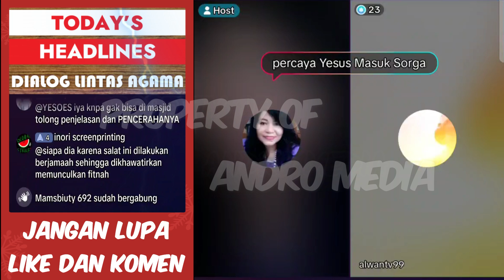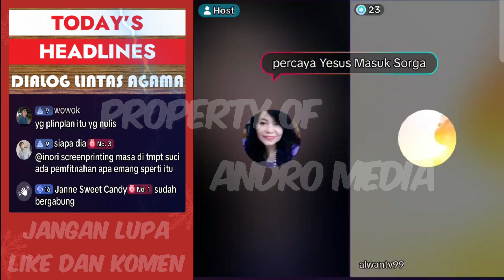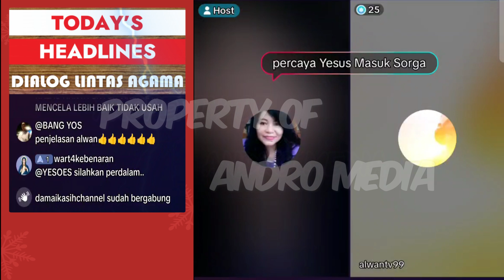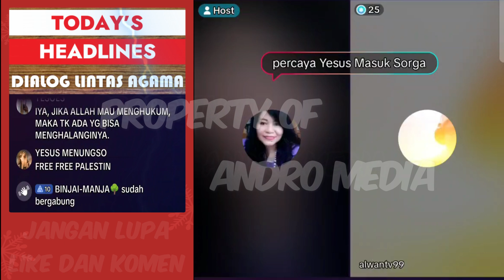Uthi Wattimena Klaim Temukan Kontradiksi Dalam Quran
Mengapa kita harus bersyukur pada Allah sementara Allah sudah menyatakan bahwa Allah tidak merubah nasib suatu kaum sehingga kaum itu merubahnya.. Ini jawaban cerdas Ust. Alwan